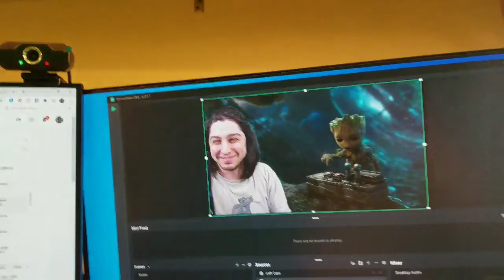Episode 221:My new mans!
In this episode I run some errands and attempt to avoid the cold.